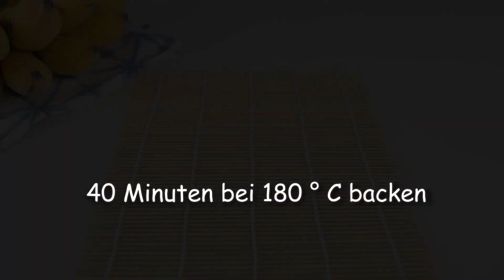Der berühmte Kuchen, der die ganze Welt verrückt macht! Alle suchen dieses Rezept! #155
Der berühmte Kuchen, der die ganze Welt verrückt macht! Alle suchen dieses Rezept!
Unglaublich luftiger und zarter Kuchen. Sehr schnell zubereitet. Kuchen in 5 Minuten. Dieser Kuchen treibt die ganze Welt in den Wahnsinn. Der leckerste Kuchen. Probiere dieses Rezept aus und lass es mich im Kommentar wissen: „Wie schmeckt es dir?“. Frieden und Liebe meine Freunde! Einen schönen Tag noch! 🥰🥰🤗

Das Video hat Untertitel. Wähle deine Sprache.

Rezept

Bananen - 4-5 Stück
30 Gramm Butter
Brauner Zucker - 50 g

Sie können weißen Zucker verwenden. dann wird das Karamell etwas heller

Bananen dazugeben und gut vermischen

Bananen goldbraun braten, ca. 5-7 Minuten
Eier - 4 Stk
Zucker - 150 g und gut mischen
Backpulver - 0,5 g

Backform 20 cm
40 Minuten bei 180°C backen

Wenn euch das Rezept gefällt, bitte liken und kommentieren.